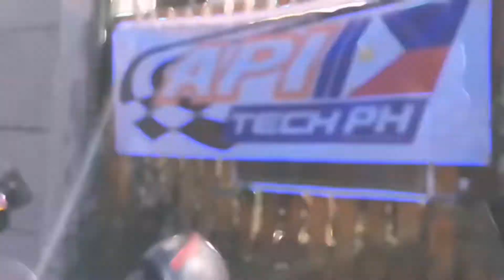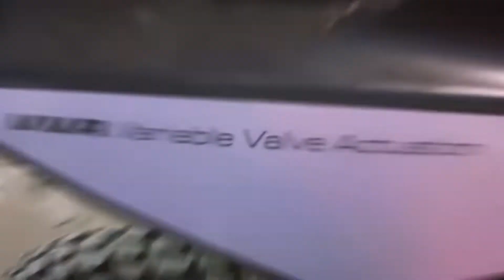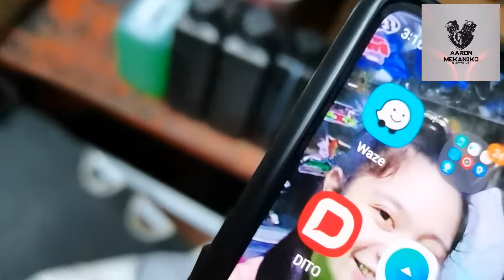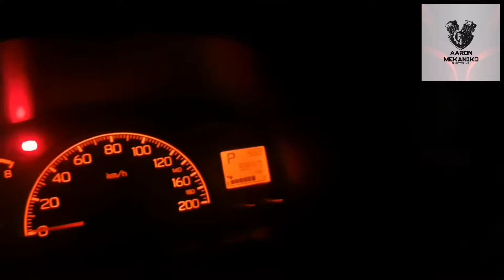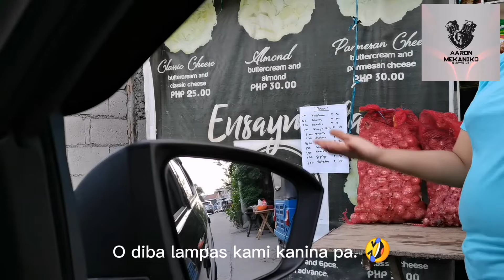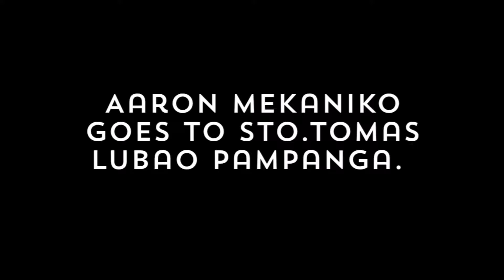𝘼𝙥𝙞𝙩𝙚𝙘𝙝𝙋𝙃 𝙁𝙧𝙚𝙚 𝙏𝙧𝙖𝙞𝙣𝙞𝙣𝙜, 𝙉𝙖𝙡𝙞𝙜𝙖𝙬 𝙣𝙜 𝙑𝙚𝙣𝙪𝙚?Episode 1